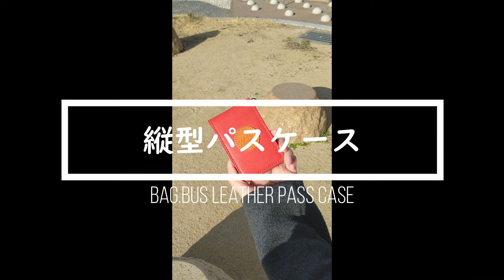あまり見かけないかも！？縦開きレザーパスケース bag.bus111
bag.bus 【牛革 縦開きレザーパスケース】

ちょっと珍しい！？縦開きタイプのパスケースのイメージ動画です。
カードを上下に分けたりできて便利です。

【bag.bus（バッグ・バス）プロフィール】

ひとりの革好きが神戸にてこだわりの革雑貨をデザイン製作しています。
コツコツ続けてきた事が年月と共に沢山の方々と出会い、自然と蓄積された経験や知識に技術。
好きが導いてくれた革雑貨でつくる愛を皆様と共有できたら素敵だと思っています。
革雑貨を素敵な暮らしの一員に。